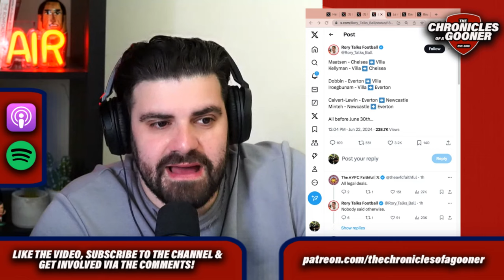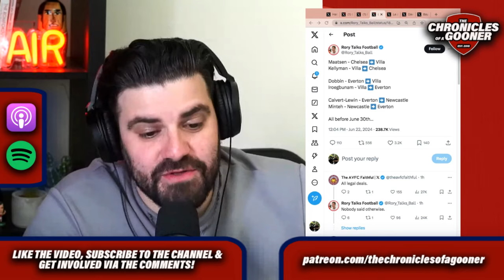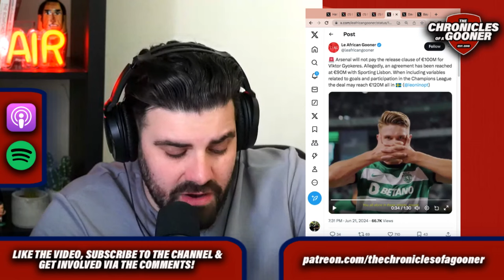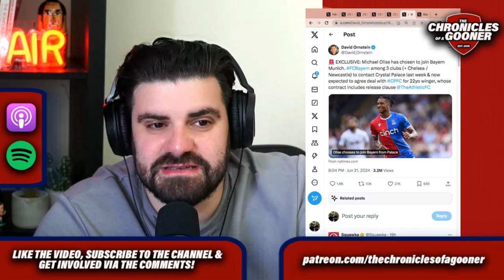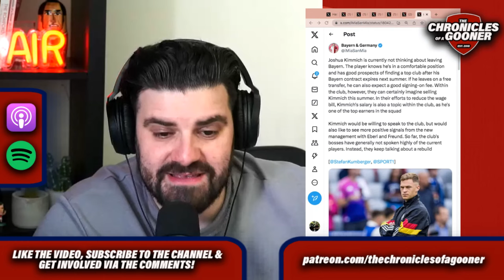ARSENAL NEWS: KIMMICH DEAL ON? GYÖKERES, SALIBA, RICE & THE PSR WORKAROUND!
On today's episode of TCOAG, Harry Symeou brings you the latest Arsenal news. We talk Joshua Kimmich with rumours rife he could be heading to north London this summer. We discuss Viktor Gyökeres, William Saliba, Declan Rice, the Premier League's new 'cartel' and more!

0:00 - Podcast opener
3:29 - Saliba the best CB in the world?
7:03 - Declan Rice is overrated, apparently!
10:51 - Getting around PSR
15:41 - Gyökeres deal agreed?
17:29 - Sevilla want Lokonga
19:12 - Michael Olise makes his decision
21:52 - Are the Kimmich to Arsenal stories accurate?